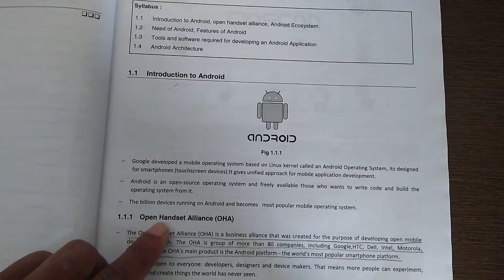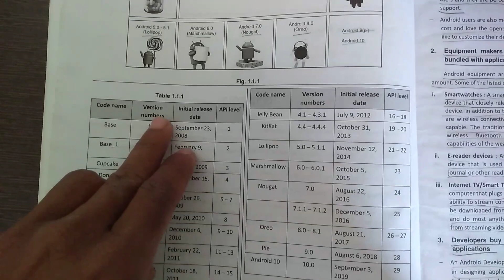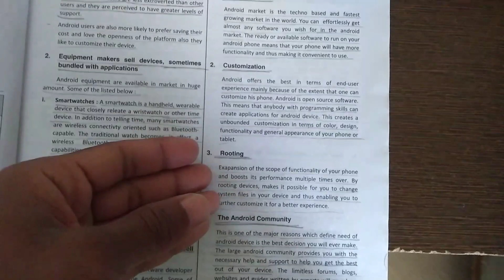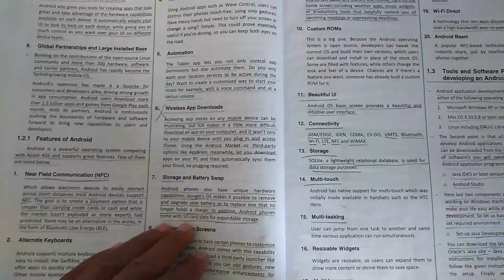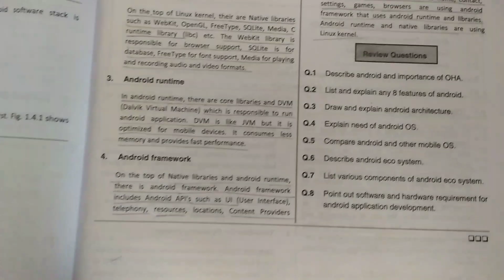unit 1 android and it's tools notes 22617 subject mobile application development CO-TY 6 SEM msbte